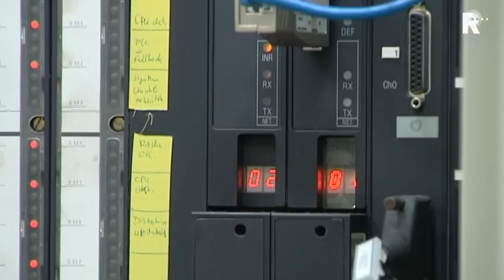Erasmusbrug weer open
De Erasmusbrug in Rotterdam is donderdagmiddag weer opengegaan. Sinds vorige week woensdag kon de klep van de brug niet omhoog, maar de storing in het besturingssysteem is  afgelopen nacht verholpen.

   Lees meer: Erasmusbrug weer open